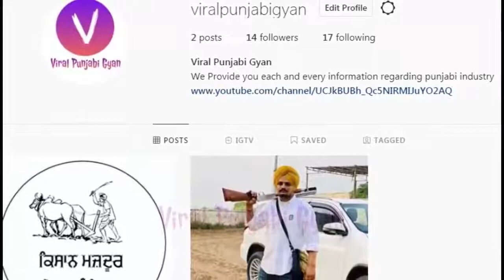Sidhu moose wala controversy / ft. Sunny Malton & Big bird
Credit - viral punjabi gyan